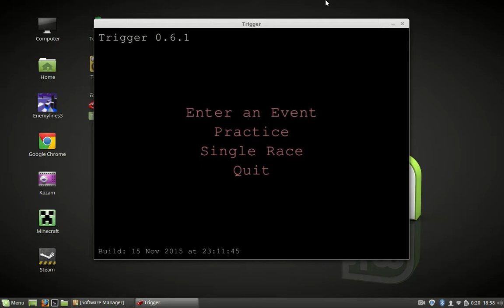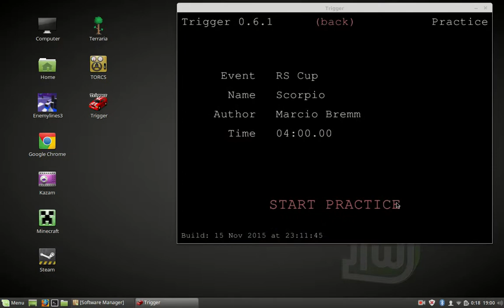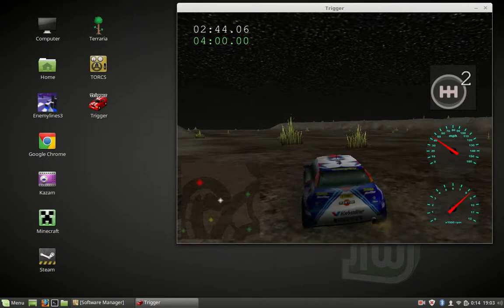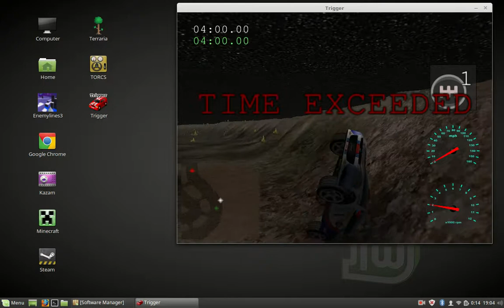my first linux gameing upload check down below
well why i had to record like that is coz it had no full screen and no audio coz no mic sooooo yeah sorry about that :3 plus if you want me to play a game on here just to let you know the specs are a (core2 duo 2gb of ddr3 ram and no graphics) so its a old laptop if you want the name of it here it is (dell latitude e5400) so peace guys and girls